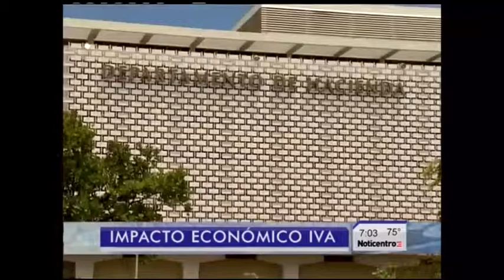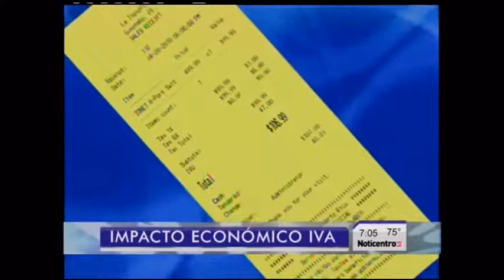Economía-NOTICENTRO AL AMANECER PT4-2013-03-11-0 (1)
Economistas critican posible implementación del IVA